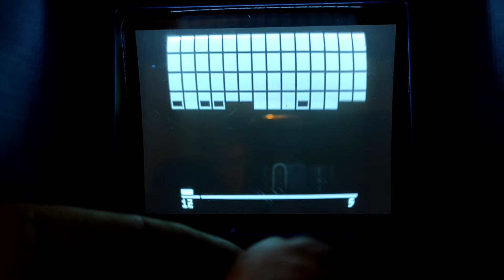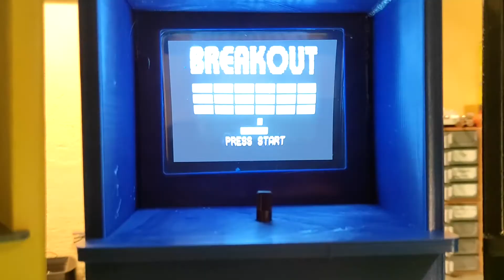Arduino BreakOut - An easy and cheap project for beginners!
This is my version of BreakOut for Arduino, with Composite TV Out. It's an easy project that requires just an Arduino Uno / Nano / Pro / Pro Mini / etc., two resistors, a potentiometer, a push button and a small speaker.